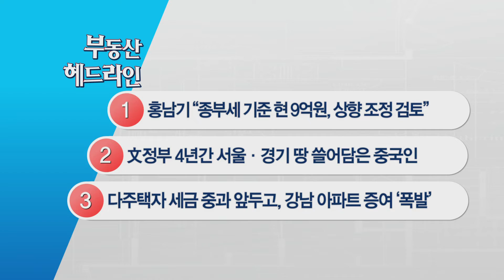[1분 헤드라인 뉴스] 다주택자 세금 중과 앞두고, 강남 아파트 증여 폭발!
1) 홍남기 “종부세 기준 현 9억원, 상향 조정 검토”
2) 文정부 4년간 서울·경기 땅 쓸어담은 중국인
3) 다주택자 세금 중과 앞두고, 강남 아파트 증여 ‘폭발’